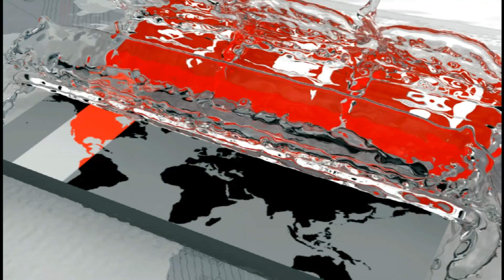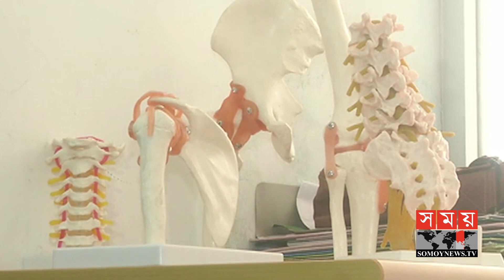দীর্ঘমেয়াদী ইনজুরিতে সাইফউদ্দিন ও মিশু! | ক্যারিয়ার বাঁচাতে কঠিন সিদ্ধান্ত! | Mohammad Saifuddin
পিঠের ইনজুরিতে ভোগা পেসার সাইফউদ্দিনকে নিয়ে কোনো ঝুঁকি নেয়া হবেনা। ইংল্যান্ডের চিকিৎসকদের পরামর্শ মেনেই তার পরবর্তী চিকিৎসা ও খেলার ব্যাপারে হবে সিদ্ধান্ত। জানিয়েছেন বিসিবি চিকিৎসক দেবাশীষ চৌধুরী। খেলতে না পেরে নিজের খারাপ লাগার কথা বললেও, ক্যারিয়ার বাঁচাতে যেকোন কঠিন সিদ্ধান্ত মেনে নিতে প্রস্তুত সাইফউদ্দিন। এদিকে, ইনজুরি আক্রান্ত আরেক পেসার ইয়াসির আরাফাত মিশুকে বিশ্রামে থাকতে হবে ৪ থেকে ৬ মাস।